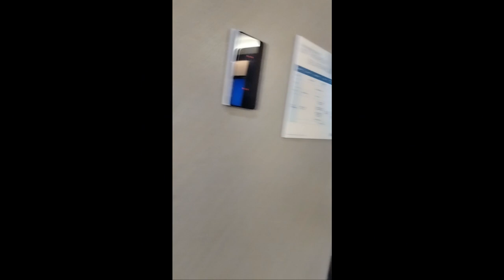MANTAWI RESIDENCES , MANDAUE CITY PHILIPPINES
Mantawi Residences proudly calls Ouano Avenue, Mandaue City, Cebu its home, a prime spot where everything you need is within reach. With a multitude of infrastructure and development plans in the pipeline, this location is set to transform into a progressive district where you can reap the benefits of living at the center of everything. Take charge of your future with Mantawi Residences’ units equipped with upgraded smart home devices* so you can easily manage your home life without worry.
Available units: 1 bedroom 46 sqm for 13m and 2bedroom 115 sqm for 32m
Equity is 78 months to pay and possible turnover 2029.
Niño Jumao-as Caturza REB
PRC license no. 0015450
DHSUD No. CVRFO-B-11/19-0015